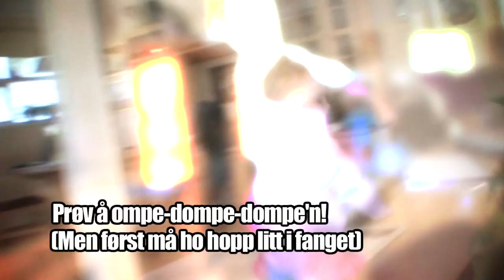Fekk så løst på Sjokolade - Fark (feat. Nuppa&Knøttet)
# 2

English subs added = press the "CC"-button down to the right in the player ;)

Nothing in these movies are scripted or orchestrated in any way.
No direction was given to the people in front of the camera,  whatsoever.
(well, a few "could you repeat that?"'s were issued)

Ingen manus eller regi har funnet sted under opptakene av disse filmene.
(bortsett fra et par "kan du gjenta det?";